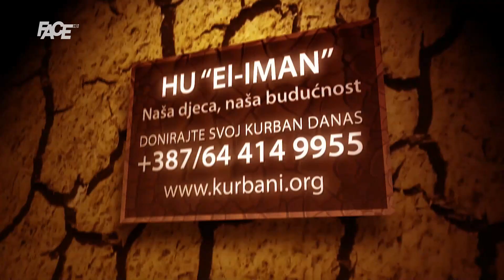Nedim Jusufbegović: Omladinski pogoni treba da generišu mlade talente koji će biti zvijezde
Marketing, YouTube & Digital distribution:
EMDC Network